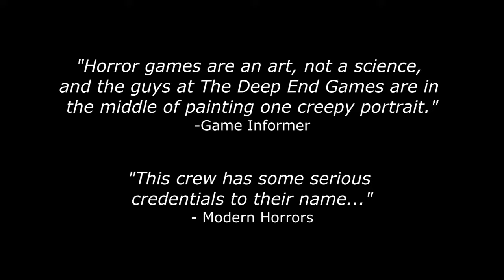Игра Perception выйдет на PC и PlayStation 4!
Студия Deep End Games и издателство Feardemic, сообщило что игра выйдет не только на PC, но и на консоли PlayStation 4. В студии Deep End Games собрались разработчики, на совести которых создание BioShock, Dead Space и другие проекты.

В приключенческом триллере Perception, игрков ждет слепая девушка Кэсси, которой предстоит разгадать тайну заброшенного поместья и обыграть таинственную силу Сущность, при помощи трости и окружающих предметов.

Игра выйдет на PC и PlayStation 4.